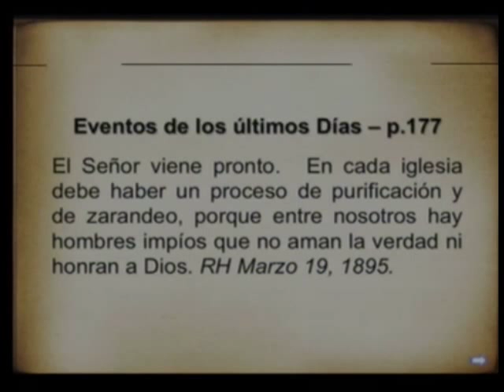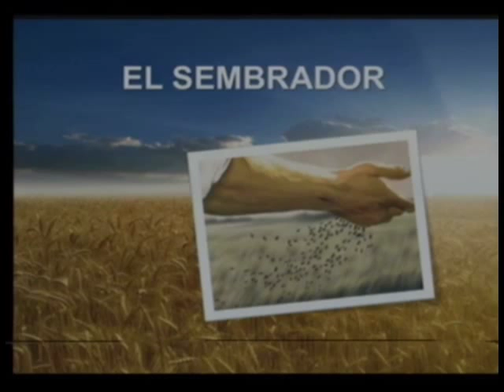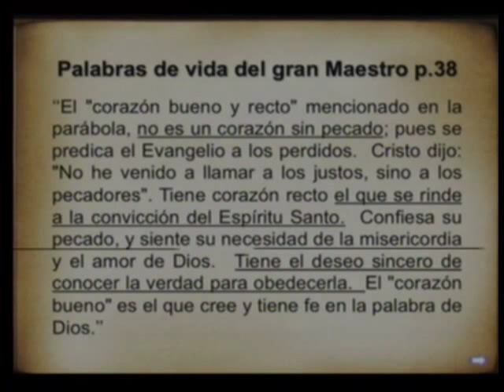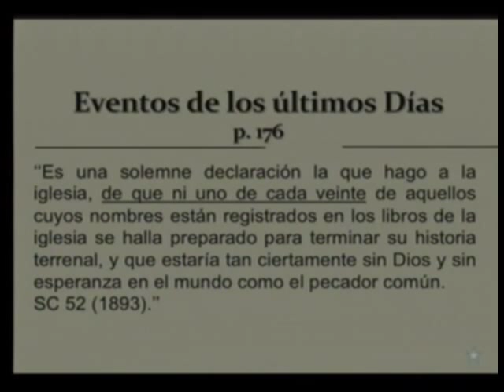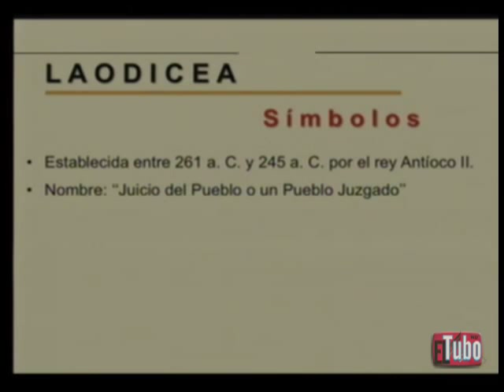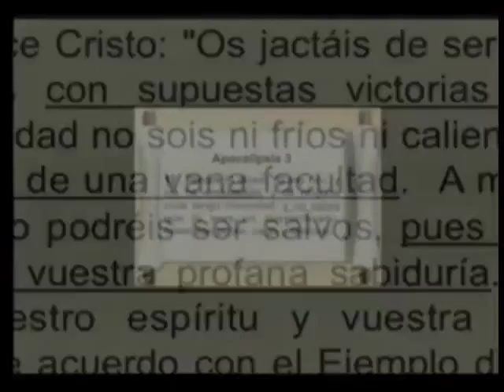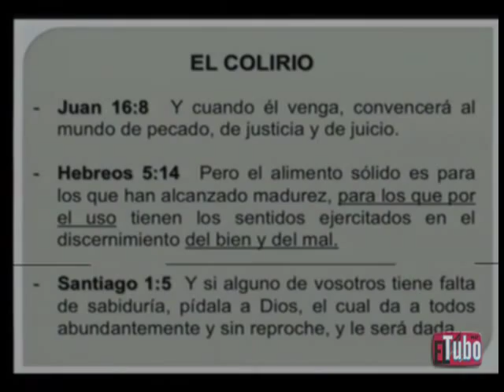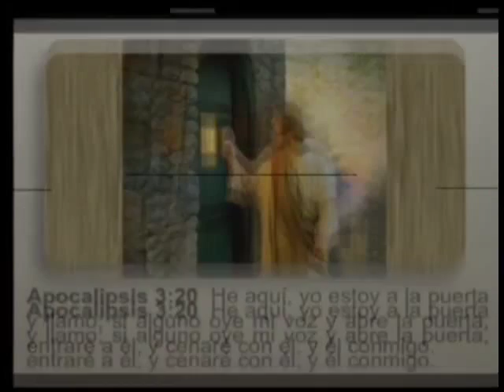Tema 3 El Testimonio del Testigo Fiel - Un Mensaje para Los Tiempos Finales - Oliver Coronado